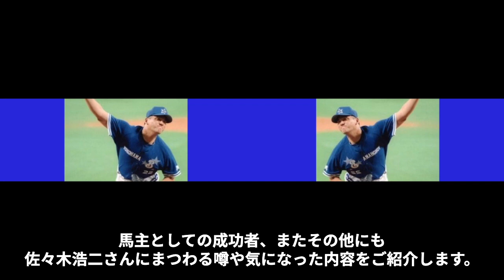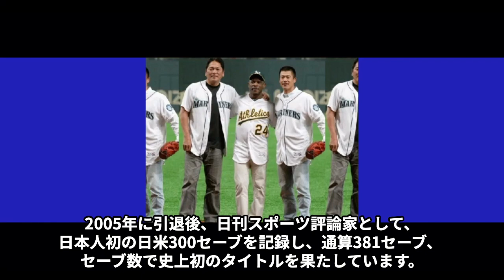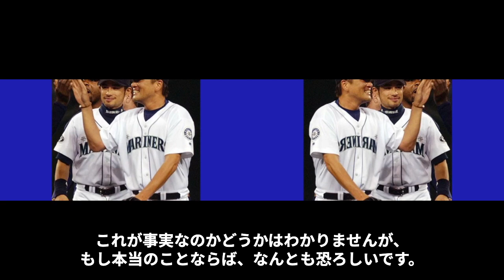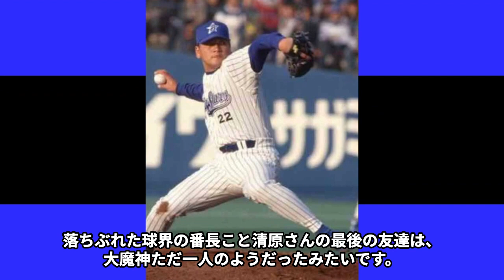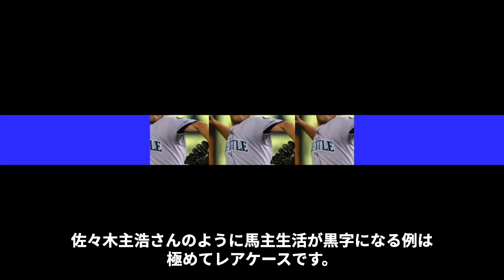大魔神佐々木が馬主で稼いだ金額に一同驚愕‥妻 榎本加奈子の不倫略奪婚の真相とは‥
スポーツ好きの皆様、こんにちは♪

【スポちゃん】裏報道局です

当チャンネルでは日本の様々な現役スポーツ選手や、引退した選手の

最新情報から様々な噂や、秘密、熱愛、破局、不倫、暴露、犯罪歴、年収

裏情報、など様々な情報をお届けしています！！！

今回ご紹介する選手は、佐々木主浩（ささきかづひろ）さん。

あまり野球に興味のない方でも多くの人が大体知っている大魔神こと佐々木主浩（ささきかづひろ）さんですが

元プロ野球選手で野球での成功はもちろんの事、競馬用の馬のオーナーとなって、

引退後も成功した事を皆さんはご存知でしょうか？

野球で名をはせた佐々木主浩さんは競馬界でも大魔神なんです！

馬主としての成功者、またその他にも佐々木主浩さんにまつわる噂や気になった内容をご紹介します。

佐々木主浩さんと妻、榎本加奈子さんの不倫略奪婚の真相や、元妻が絡んでいる闇な部分に色々とまとめました。

気に入って頂ければ、是非最後までご視聴下さい！

【スポちゃん】

毎日19：00に動画をUPしています。